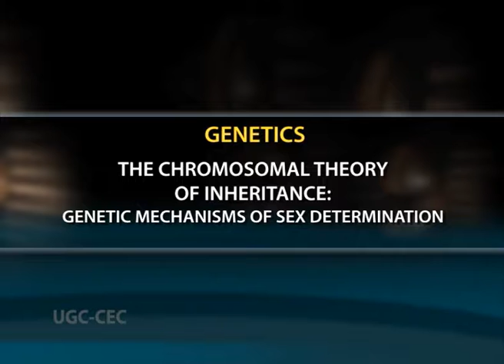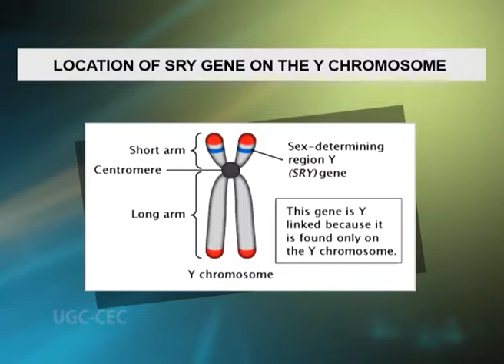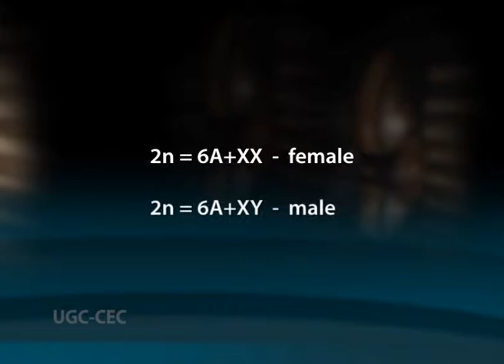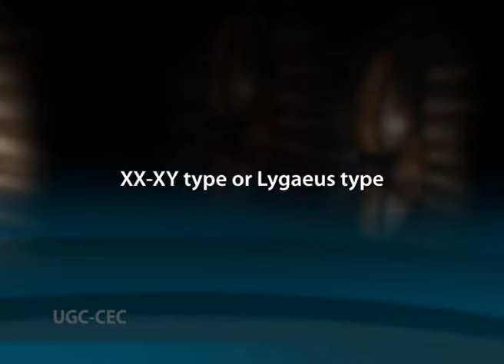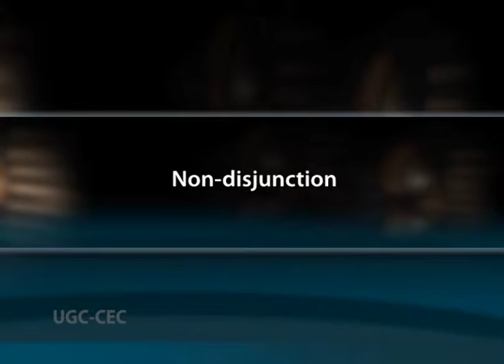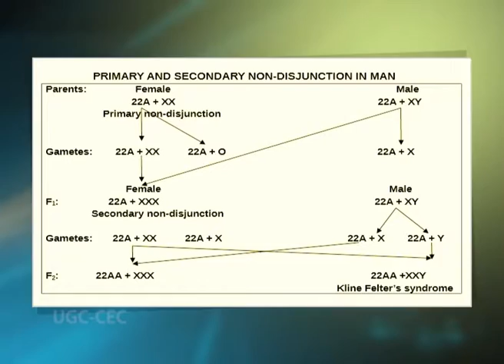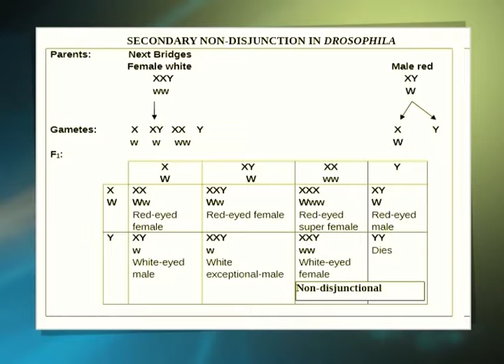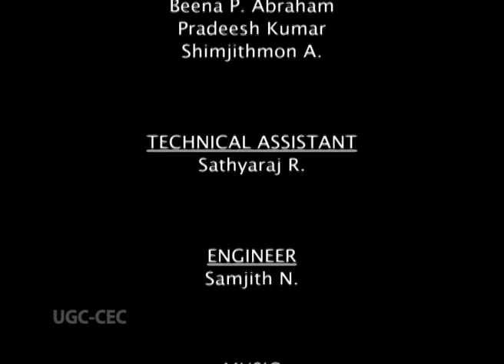The chromosomal theory of inheritance genetic mechanism of sex determination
Subject :Bioinformatics

Course  :2nd Year / Semester III